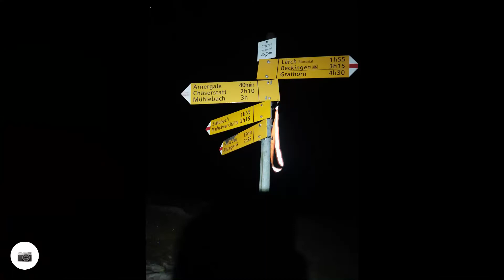Swiss Alps 100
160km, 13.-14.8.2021